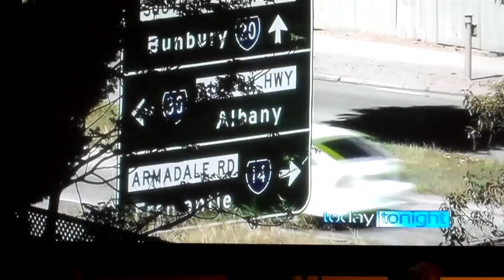Perth Today Tonight 14 Nov 2012 Armadale segment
Interviews with Tony Buti, as well as the mayor of Armadale, discussing the fact Armadale's name is worse than it really is.